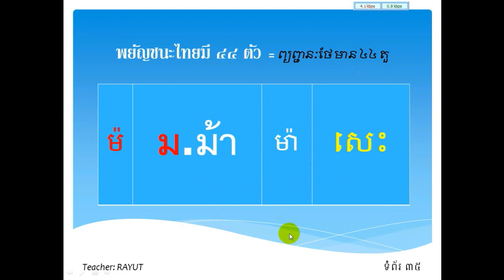Learn Thai Language in Khmer - Thai Grammar Part#6